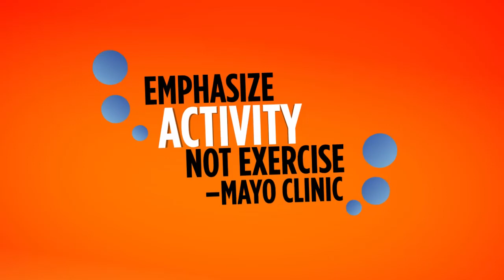Exercise and childhood obesity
Over the past 30 years, obesity rates in children have tripled.  Lack of exercise is a major factor... take a look in the video.

Learn more about building a healthy lifestyle with your child